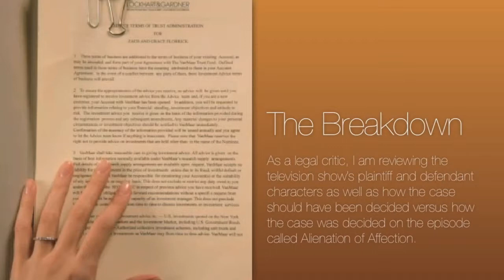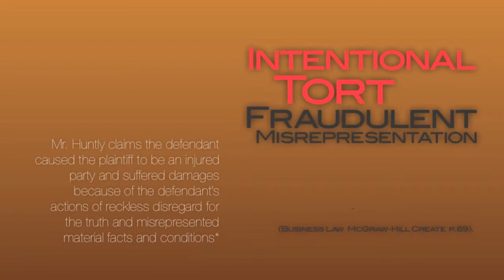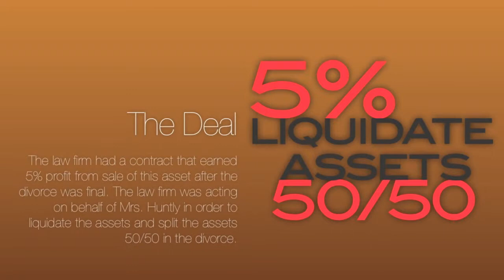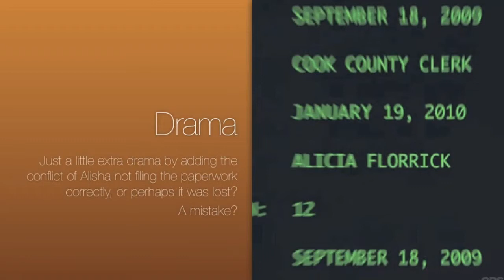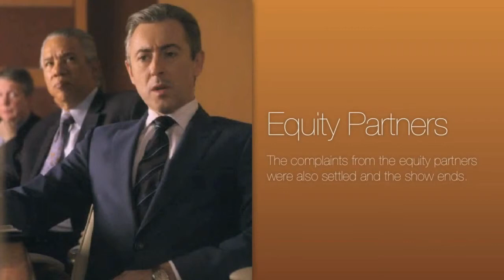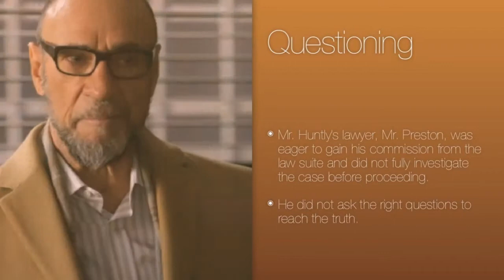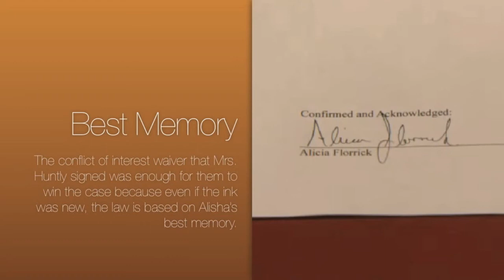Business Law - Legal Critic for The Good Wife CBS.com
Review of a episode from "The Good Wife" going over the summary and then a review of my opinion of the show from a legal critic standpoint.